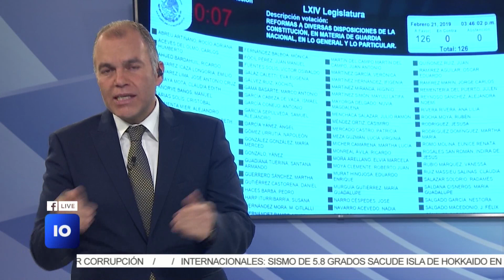AlBuenEntendedor con Jorge Navarro Jonás | 21 febrero 2019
Guardia Civil, ¿el presidente está en contra?

En el Senado estuvieron 127 de los 128. Todos, sin excepción, votaron a favor de una reforma constitucional para la Guardia Nacional, el gran proyecto de seguridad para el país. Horas antes, el presidente Andrés Manuel López Obrador había insistido en que quería un mando militar, y no civil, para la Guardia. Los senadores, incluidos los de Morena, aceptaron que será un civil, y no alguien salido del Ejército, quien encabezará el proyecto. ¿Más conflictos en puerta?